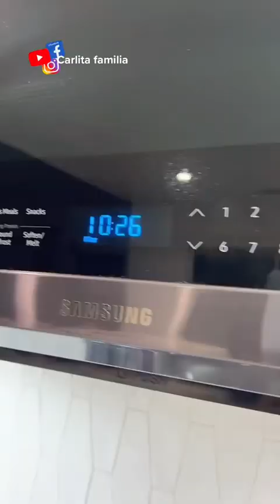Haciendo inventos para la fiesta de Sherlyn ❤️😊🥰